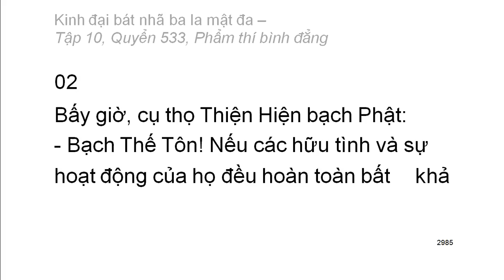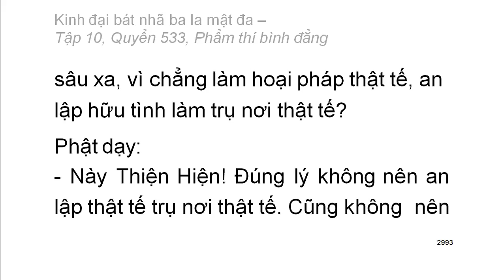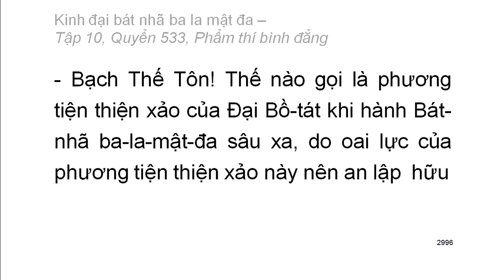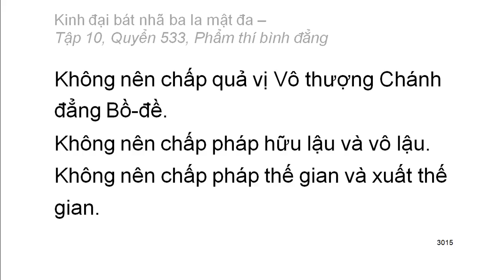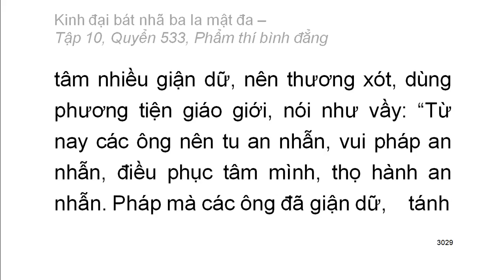Quyển .../600: Kinh đại bát nhã ba la mật đa (tiếp)